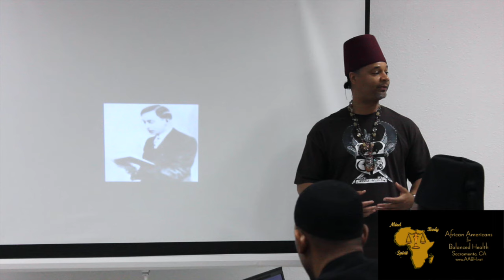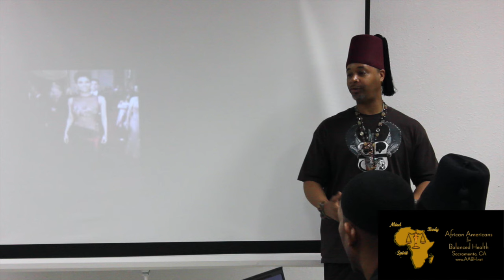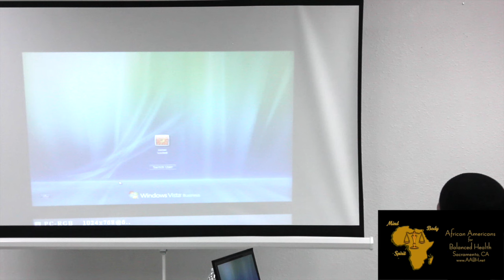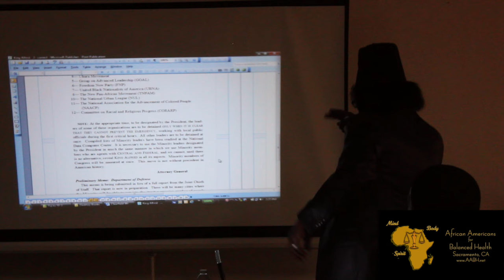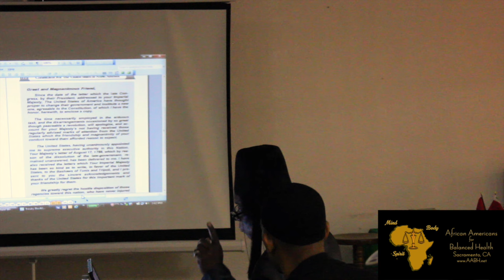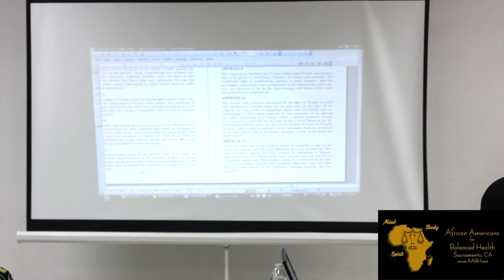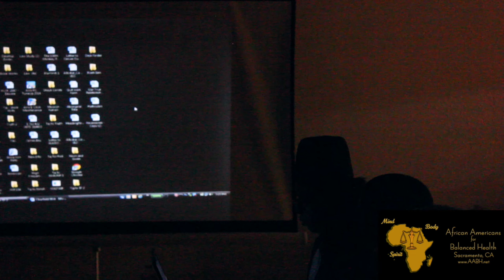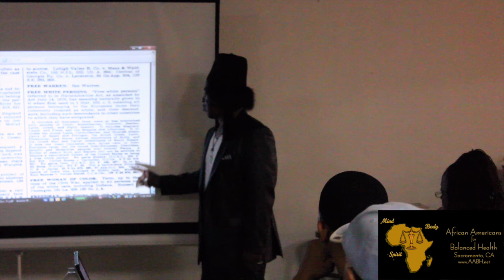Reclaiming Your Sovereignty - Taj Tarik Bey - pt 1